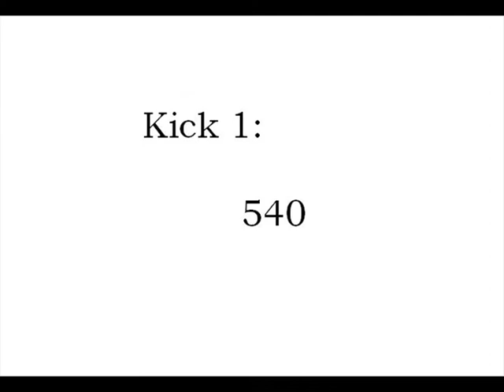TS Noob Battle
2 flips
1 twist
2 kicks
3 combos
1 wildcard